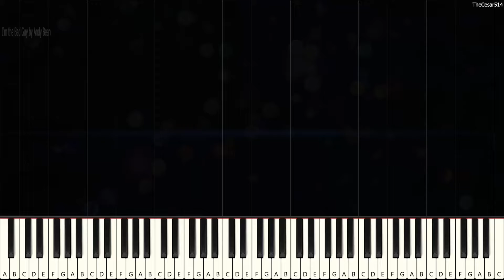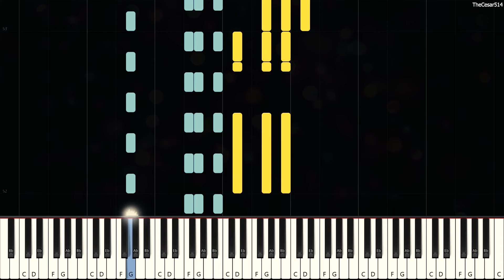I'm the Bad Guy by Andy Bean [Piano Tutorial]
*Hypate: I also want to be the bad guy*

I'm the Bad Guy [Synthesia Piano Tutorial]
Originally Composed by: Andy Bean
Duration: 2m 16s